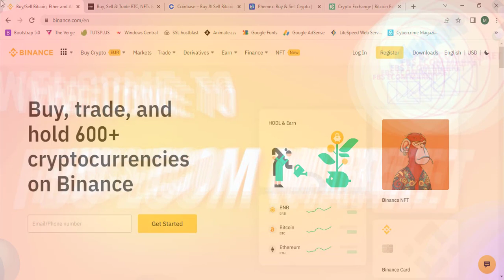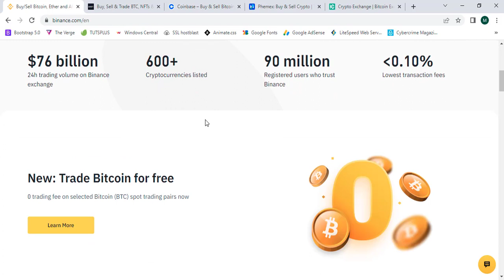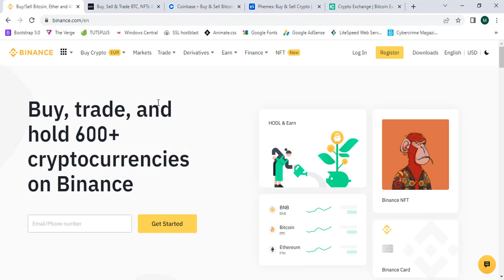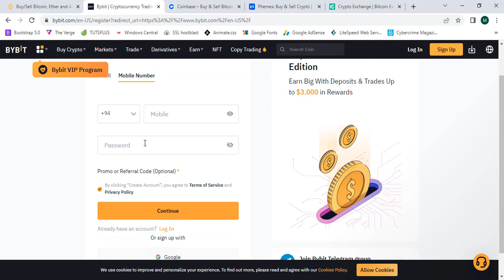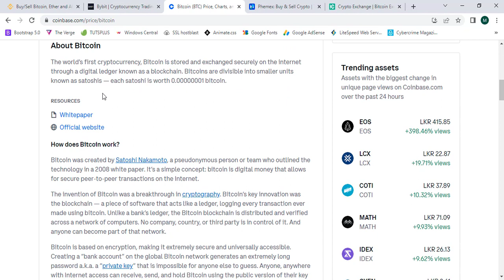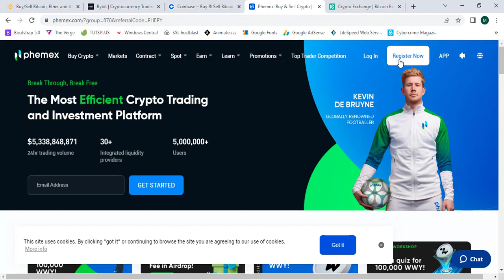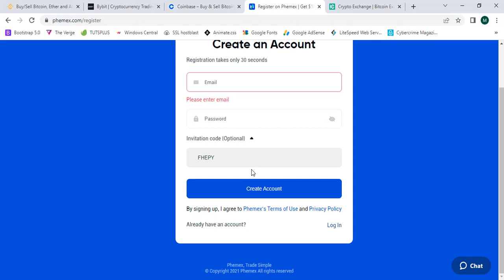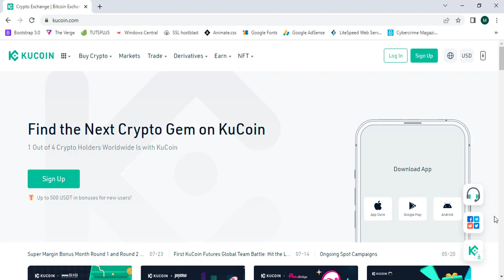Top 05 Best Crypto Trading Platforms 2022 | $5000 per Month I Short, Video, Shorts I Fbs Ecom Market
Top 05 Best Crypto Trading Platforms 2022. In This Video, I Will Show You the Best Crypto Trading Platforms to Earn Lots of Money in 2022. Watch This Tutorial Fully to Maximize Your Earnings.

Top 05 Best Crypto Trading Platforms 2022
bitcoin
cryptocurrency
crypto
binance
best crypto exchange
Coinbase
best cryptocurrency exchange
kraken
Ku coin
ftx us
crypto news
forex trading
top 5 best us cryptocurrency exchanges
top 5 best cryptocurrency exchanges
best us crypto exchange
how to buy bitcoin
best crypto exchange for USA
how to buy Ethereum
top 5 best us crypto exchanges
top 5 best crypto exchanges
best crypto exchange 2021
Top 05 Best Crypto Trading Platforms
Crypto Trading Platforms
best crypto exchange
crypto trading platforms USA
cryptocurrency
best crypto trading platforms
Crypto Trading Platforms
best crypto exchange
cryptocurrency
best crypto trading platforms for beginners
crypto
crypto trading
bitcoin
crypto trading platform
best crypto trading platform
Coinbase
best crypto trading
binance
Ku coin
best crypto trading platform 2022
best app for cryptocurrency trading
crypto exchange
trading platform
cryptocurrency trading
crypto trading platform with lowest fees
best crypto exchange 2022
best crypto trading platform for beginners
top rate cryptocurrency exchange
crypto trading exchange
best crypto exchange for beginners
Coinbase review
mayex introduction
mayex crypto
trading platforms
best crypto
best crypto trading platform 2021
cryptocurrency trading platform
bitcoin price
crypto make money
crypto to the moon
crypto make money online
eth
crypto income
crypto money
crypto earning
crypto nft
crypto monkey
crypto life
crypto 2022
crypto bitboy
crypto USA
Investissement crypto
crypto world
crypto zombie
altcoins
cryptos Rus
cryptos
bitcoin price today
bitcoin crash
bitcoin price prediction
bitcoin coin crypto
blockchain
crypto news today latest
nft
altcoin
btc news
Cardano
bitcoin today
cryptocurrency news media online
analyze technique crypto
crypto analyze fr
best crypto wallet
why crypto is bullish?
why crypto market is pumping today
FBS ECOM MARKET

✅Welcome to FBS ECOM MARKET, In This Channel We Upload Video Tutorials Related To Digital Marketing, Online Business, Case Studies, Growth Hacks.

best crypto trading, best crypto currency, best crypto, best crypto make money online